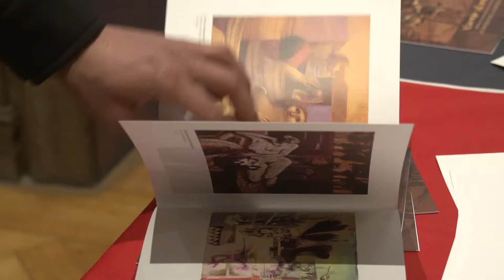Exposición de René Poblete en Casa Autónoma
El artista visual René Poblete inauguró su exposición retrospectiva “Entre apolíneo y dionisíaco. Dibujos y pinturas de todos los tiempos” en la galería Casa Autónoma, Arte y Cultura.